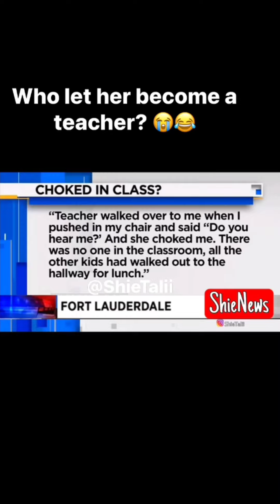best teacher/homeschool time